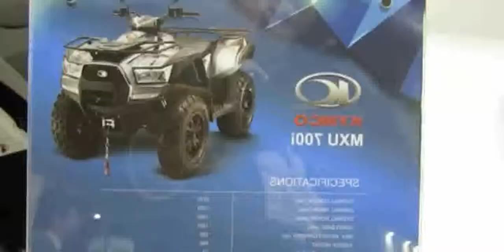2014 Kymco MXU 700i All Terrain Vehicle Walkaround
2014 Kymco MXU 700i All Terrain Vehicle Walkaround

2014 kymco mxu 400
2014 kymco mxu 150
kymco mxu 2014
2014 Kymco UXV 700i All Terrain Vehicle Walkaround - 2013 EICMA Milano Motorcycle Exhibition
2014 kymco myroad 700i
2014 kymco mxu 450i le
2014 kymco movie 150
2014 kymco mxu 500
2014 kymco mxu 450i